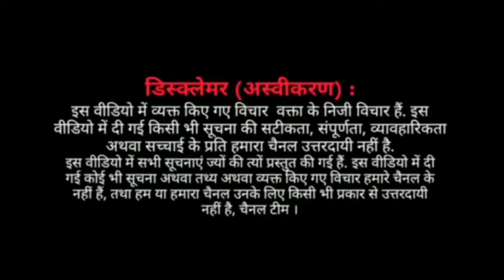14 फरवरी के दिन किसानों का प्यार का संदेश गाजीपुर बॉर्डर@Laistimes